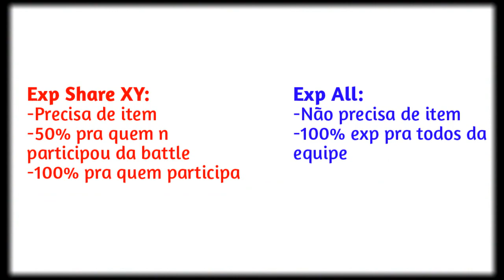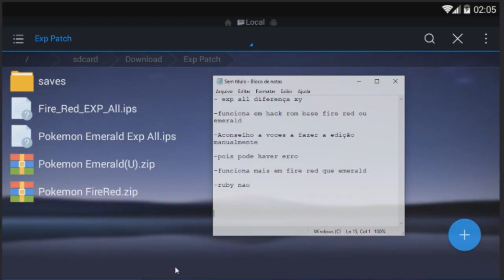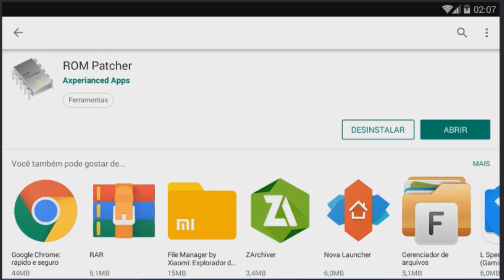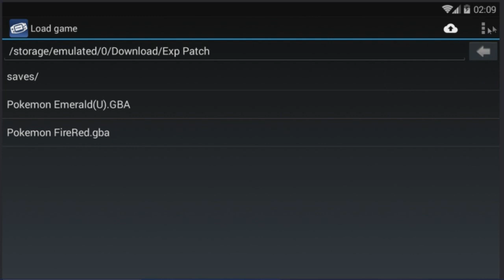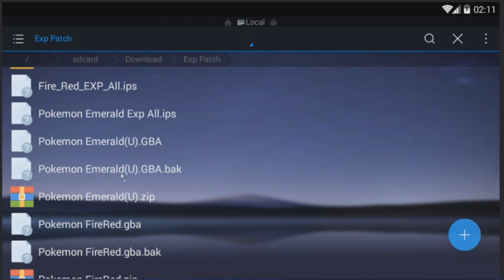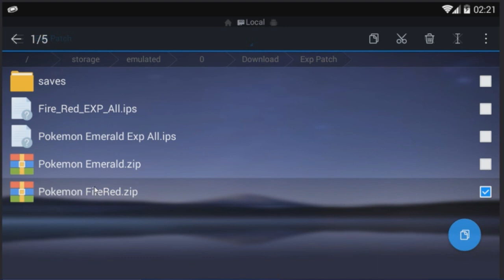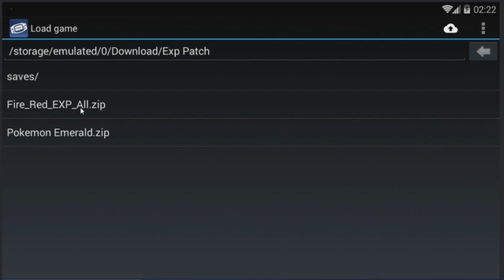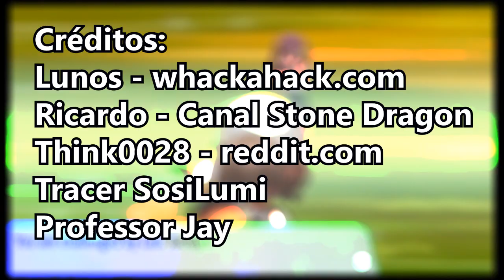Como colocar Patch Exp All "XY" no Fire Red e Emerald (e Rom Bases)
*Atenção, só funciona na rom Fire Red v1.0  e roms bases feitas nesse FR!